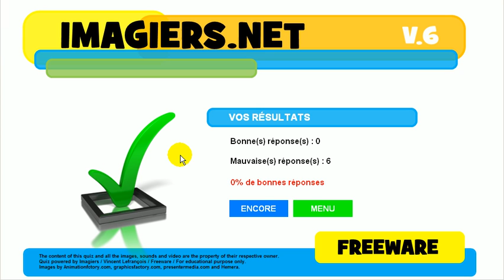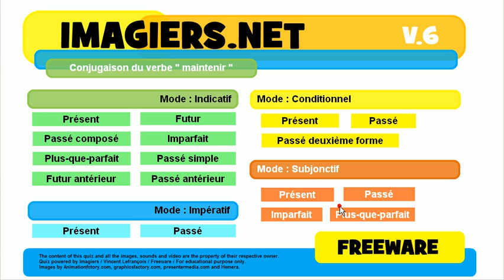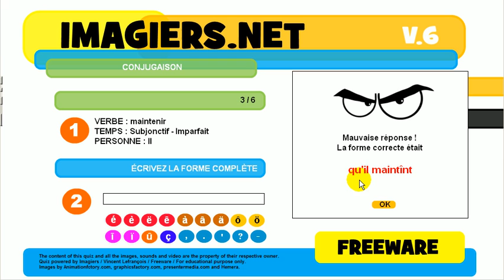J'apprends la conjugaison # Verbe = maintenir